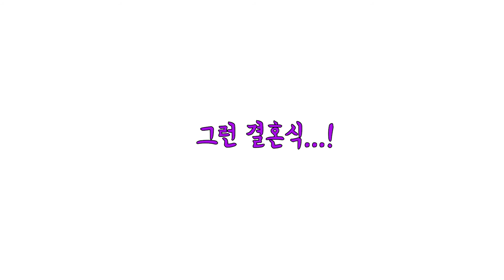우리도 결혼은 처음이라 ep1. 결혼식 꼭 해야 할까?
우리도 결혼은 처음이라!

결혼에 대한 서로의 생각을 이야기 합니다.

첫 번째 주제는

Q1. 우리에게 결혼식이 갖는 의미가 무엇인지?

Q2. 그렇다면 결혼식은 꼭 해야 하는 것인지?

에 대한 이야기를 나눕니다.

우리와 꼭 맞는 결혼식 찾기, 앞으로의 이야기도
지켜봐주세요!